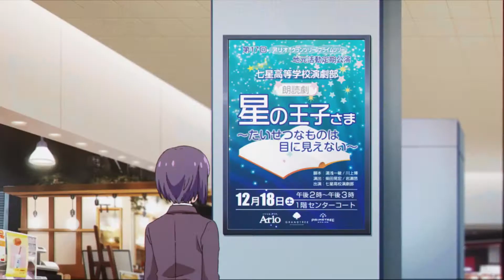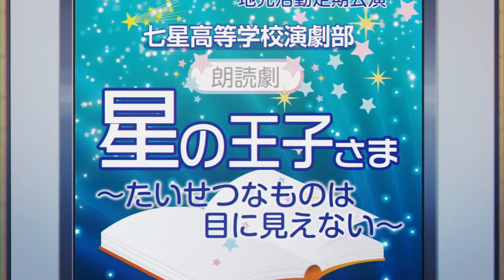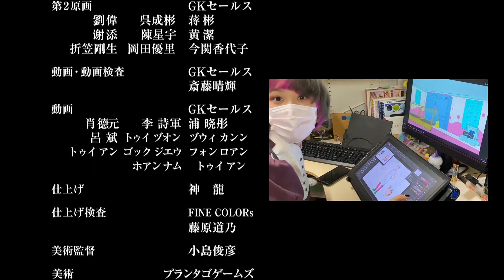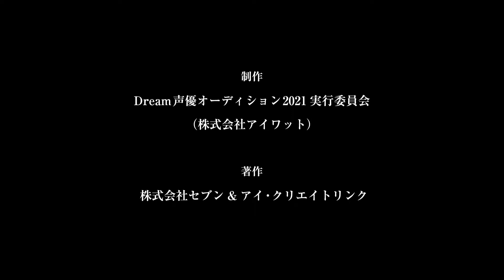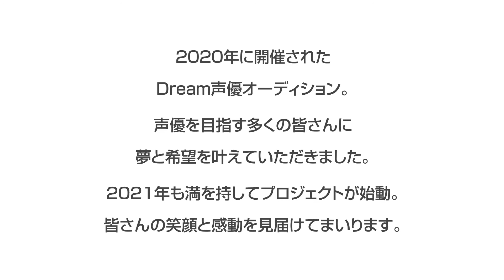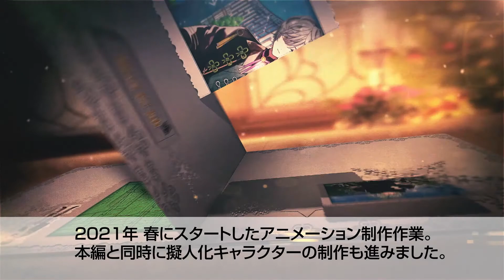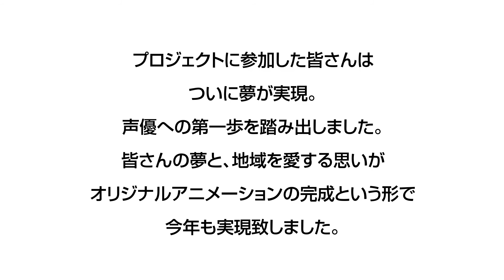グランツリー武蔵小杉 オリジナルアニメーション たいせつなもの〜こころつながる特別な場所〜